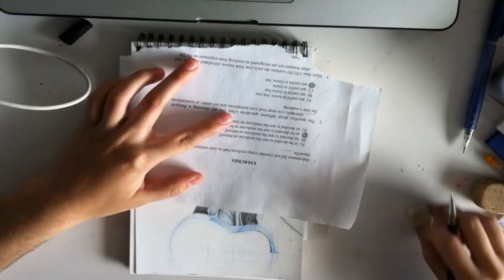Experiment with Takeru (SuG) - Speed Painting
Hi!!

This time I want to do a very fast drwing... it is really a sketch... you know *^*! I spent like 2 hours on it.. nyah.. and I wanted to try some colors and all of that... I don't liked it a lot but well.. xDD I recorded all the process so here is it!